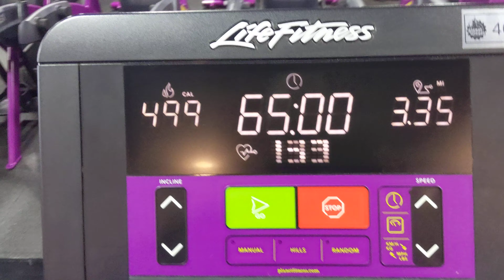Putting in that work